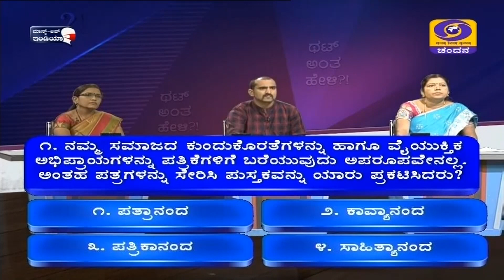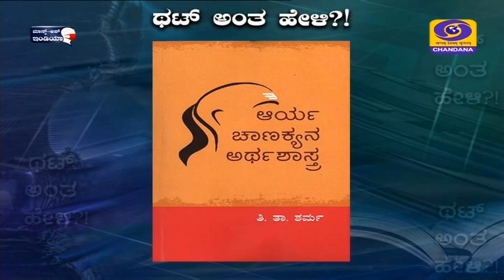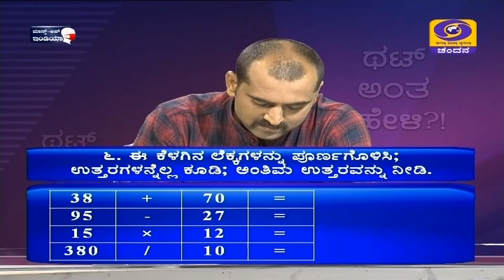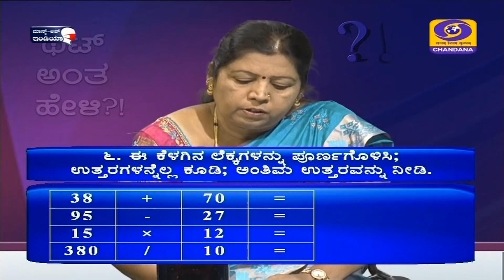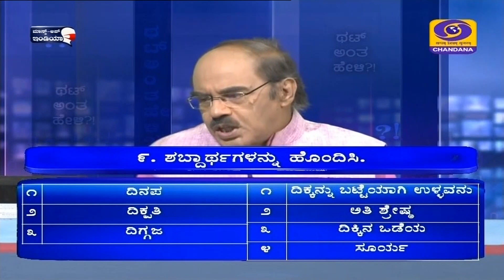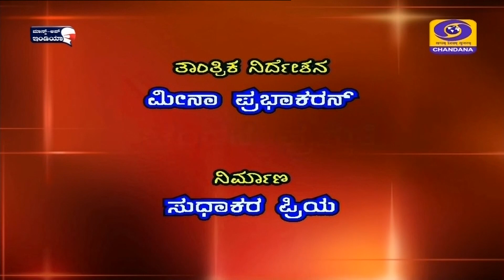Quiz Show | Thatt Antha Heli | Dr Na Someshwar | 14-05-2021 | DD Chandana